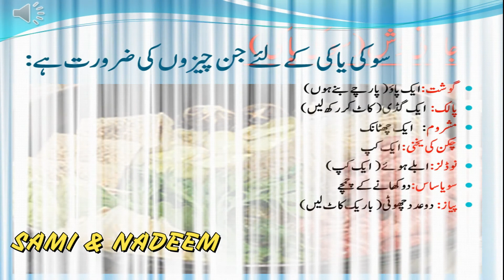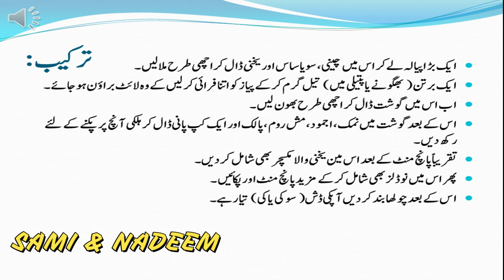SUKI YAKI JAPNESS DISH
A BEST JAPANI DISH